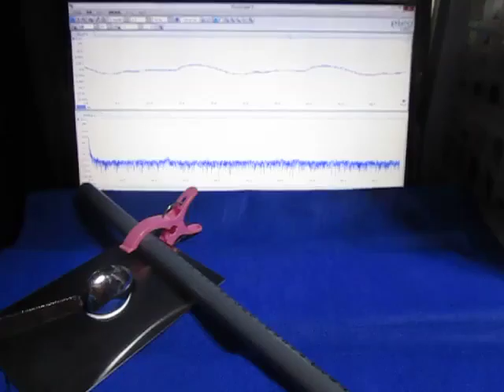超音波実験 Ultrasonic experiment ‹超音波システム研究所 ultrasonic-labo›